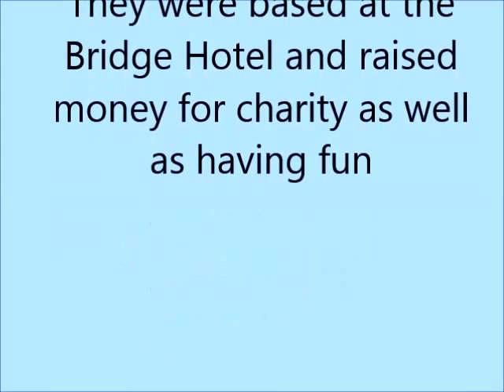Lydney Bowler Hat Club Treasure Hunt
Lydney Bowler Hat club circa 1961 were based at the Bridge Hotel from where they leave in their cars to go on a treasure hunt into the Forest of Dean